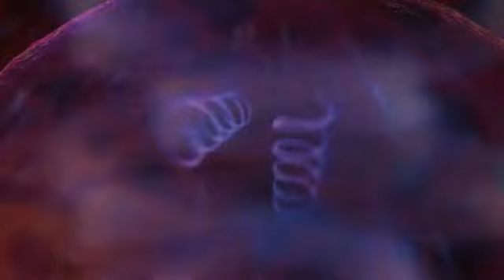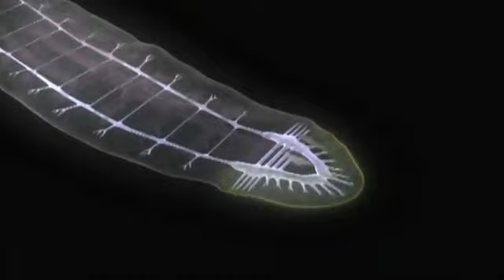Life to Eve 1